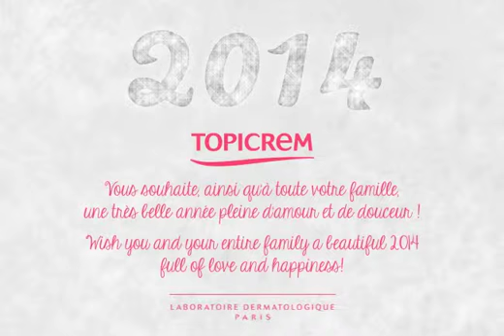Voeux TOPICREM 2014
TOPICREM vous souhaites ses meilleurs voeux, ainsi qu'à toute votre famille, pour cette nouvelle année!